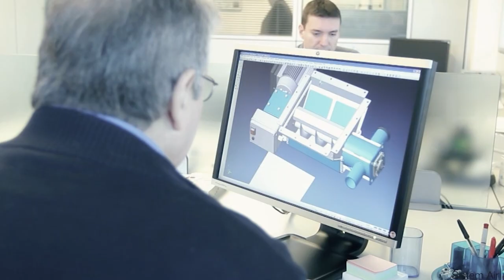Sistem Air Group - Central vacuum systems and pneumatic biomass transport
Sistem Air Group, the Italian excellence in design and manufacturing of central vacuum systems and pneumatic biomass transport systems.